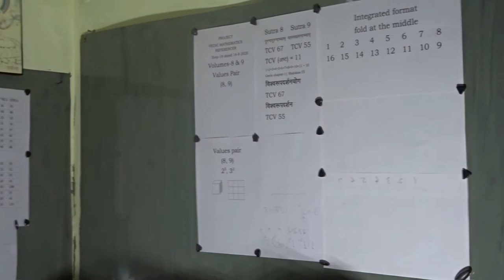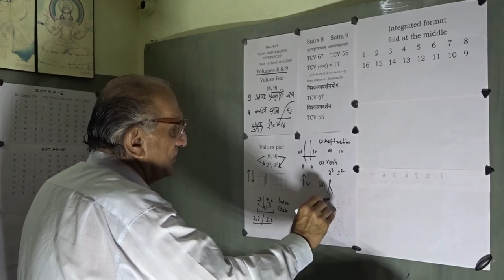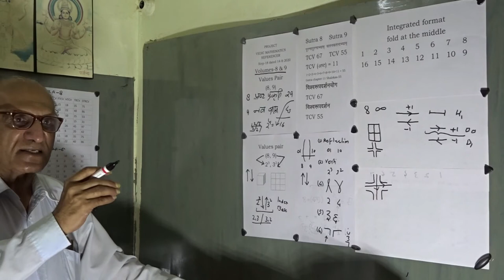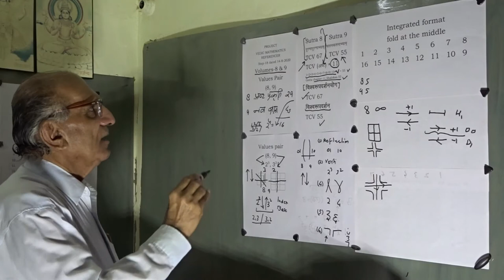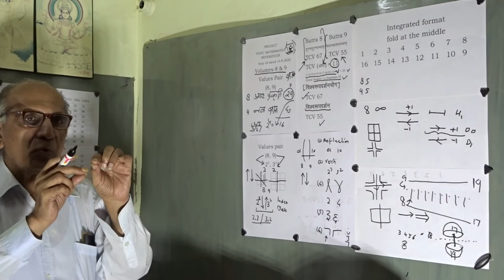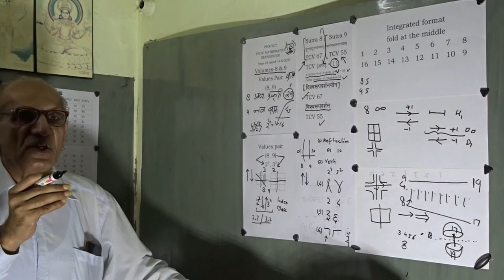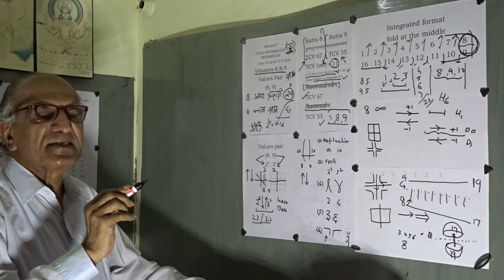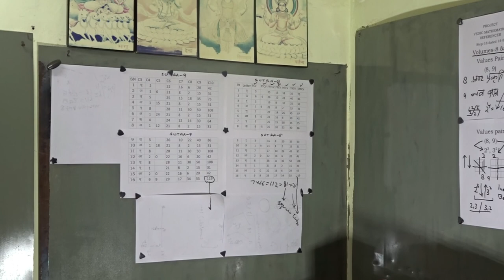Vedic Mathematics Referencer Step 18 dated 14 8 2020 Volumes 8&9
Transition from volume 8 to volume 9 is to be parallel with transition from value 8 to value 9. The inherent coordination of value 8 & 9 as vertical reflection pair fulfills and bridges the gap between value 8 and value 9. Parallel to it, 9-space as origin of 8-space will come into play and there happens inherent bridging of mathematical domains of sutra 8 & sutra 9.